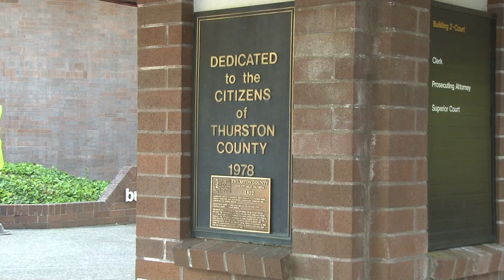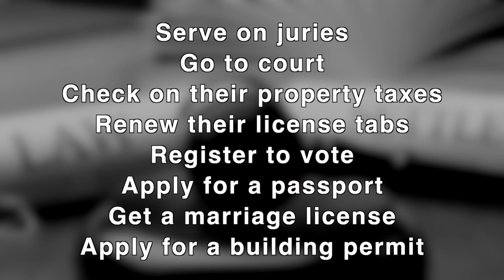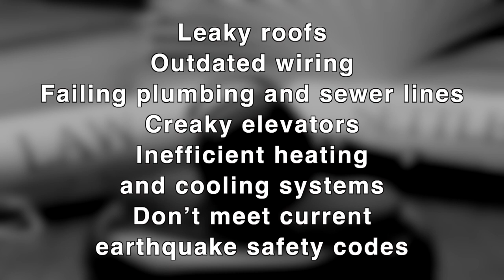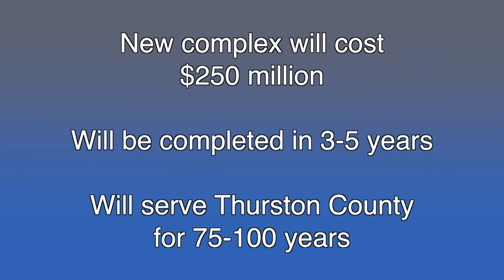Courthouse and Regional Administrative Building Project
An informational video about Thurston County’s Courthouse and Regional Administrative Building project.